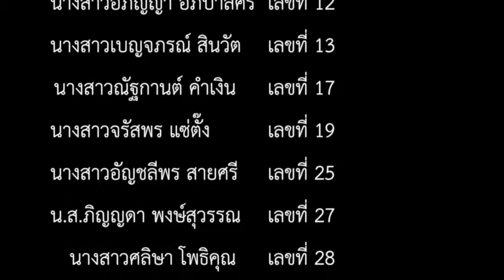ชนิดของผล